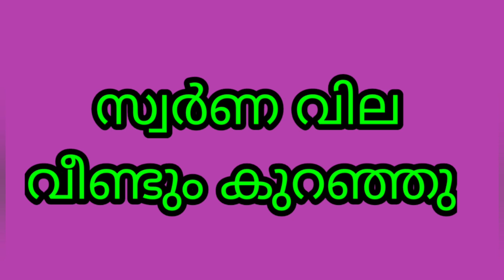തകർന്നടിഞ്ഞു സ്വർണ വില |Today's gold rate/ഇന്നത്തെ സ്വർണവില